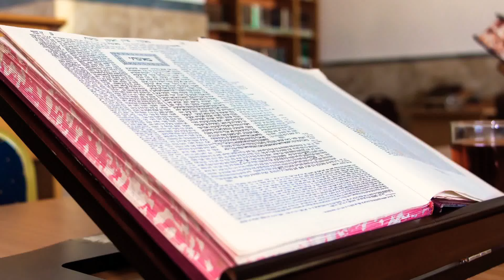כבה נר המערבי💫רבי חיים בן עטר-אור החיים הקדוש💫מלוה מלכה עם הבעל שם טוב💫סיפור חסידי למוצאי שבת להצלחה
זכינו להבטחה מכרוז שיצא מן השמים, שהעיד עליו הבעל שם טוב הקדוש בעצמו, שאומר:
מי שיאמין בישראל בן שרה שכל עבודתו היה בעד ישראל בכלל ובפרט, ודבר ממנו,

בתחילת שבוע יהיה לו - שבוע טוב!
בתחילת חודש יהיה לו - חודש טוב!
בתחילת שנה תהיה לו - שנה טובה!

הסיפורים נלקחו מהספר הנפלא ביותר:
המלוה מלכה של הבעל שם טוב!
ליקוט ועריכה ע"י אילן אליהו כהן אבולוף

הבעל שם טוב הקדוש.
הבעש"ט
סיפור חסידי למוצאי שבת
סיפור למוצאי שבת
מלוה מלכה
מלוה מלכה עם הבעל שם טוב הקדוש
אור החיים הקדוש
רבי חיים בן עטר